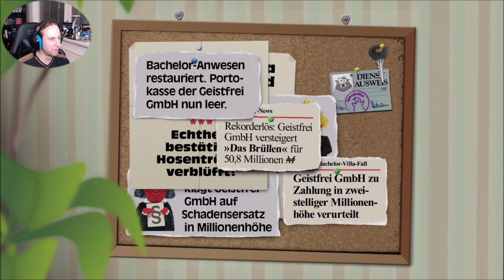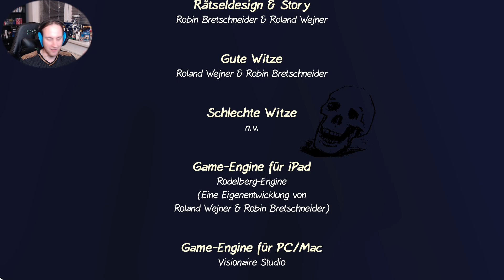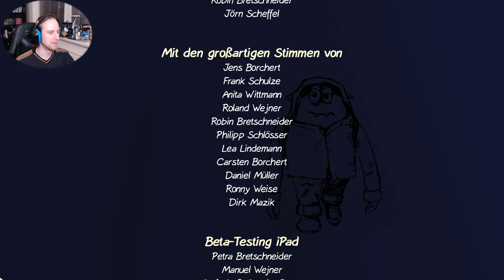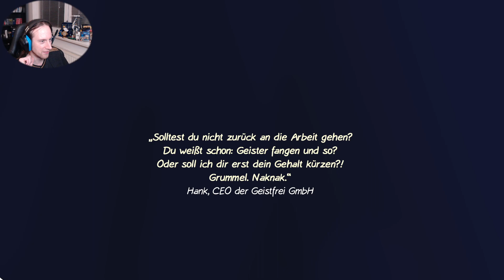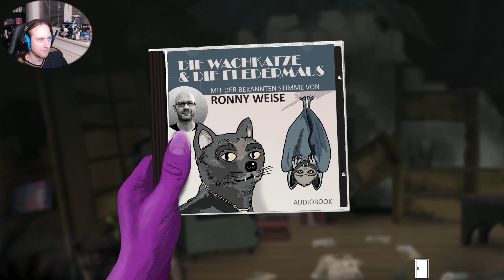Das große Finale! [Let's Play] Geistfrei GmbH [Part 14]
Erlebe ein klassisches Point&Click-Adventure in handgezeichneter Optik.
Als Mitarbeiter der Geistfrei GmbH ist es eure Aufgabe als Charles Stone Geisterfallen zu warten, Geister zu fangen und sich um die Kundenzufriedenheit zu bemühen. In seinem diesnächtlichen Anliegen soll er die Geisterfalle in der großen Villa von Dr. Bachelor reparieren.

Geistfrei GmbH erschien am 5.5.2023 für Windows (Steam), MacOS und iOS und wurde von den zwei Entwicklern in mühevoller und sorgsamer Feinarbeit bis zum Release geführt.
Viel Spaß bei Geistfrei GmbH